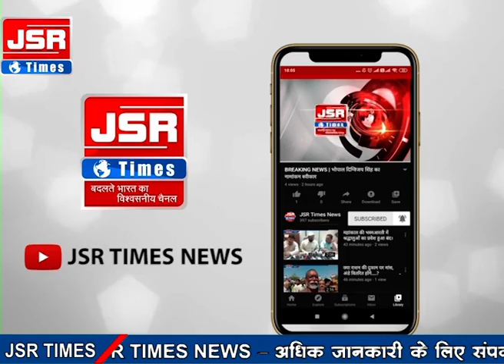रावण की पूजा कर किसान पदयात्रा पर निकले कांग्रेस विधायक